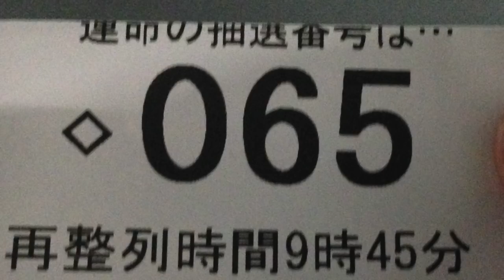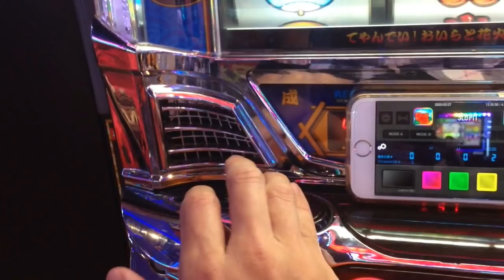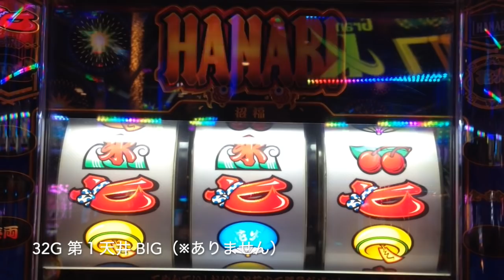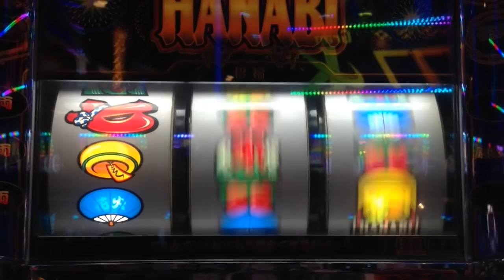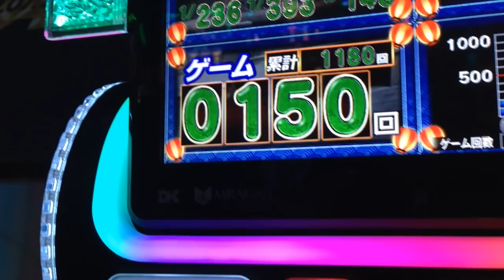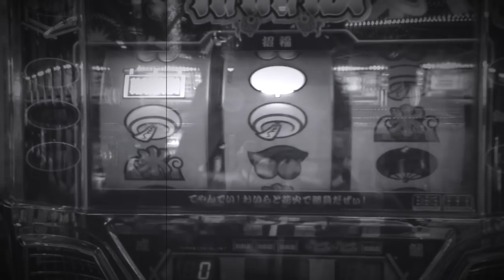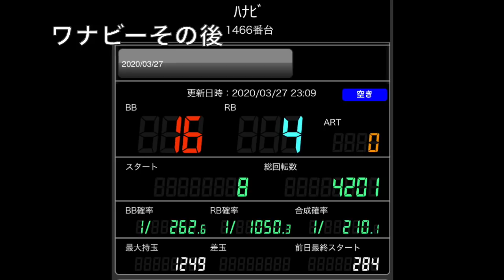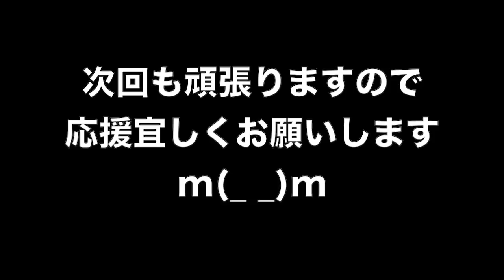【 ハナビ 】浪速のヒムロックその21 朝イチは設定変更のリセモ？小役確率は良好だが設定判別には何を信じれば…？ [ パチスロ ] [ 遅れ ][ 高設定 ] [ 攻略 ]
今回は久しぶりのハナビ実戦です！
朝イチは月に１度の激アツ店へ
無事に狙い台を確保し、設定変更らしきリセットモーニングを確認！w
まさかのツモか？と慎重に打っていくヒムロック
当たり、小役確率は良好なものの何だか違和感が…
ハナビの罠を見極めるには何を信じればいいのか？

YYYYEEEEEESSSSSS!! (*ﾟ∀ﾟ*)

関連動画
ハナビ 公式

【怒涛のRT連】５号機最高峰の美しいリーチ目花火30連発オーバー！後編【アクロス】ハナビ